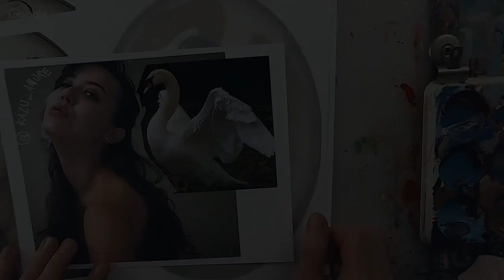Painting with Plastic (Trailer)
Painting with Plastic, A Dura-Lar Demo with Scott Fischer.

Available exclusively from Muddy Colors.